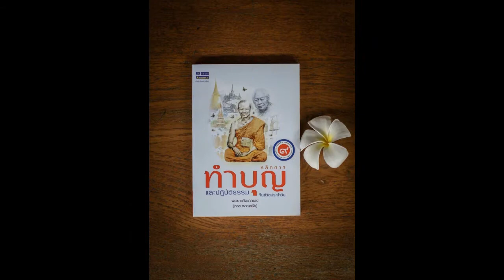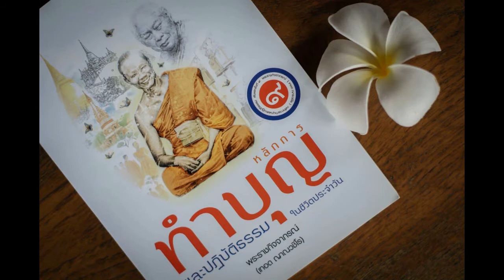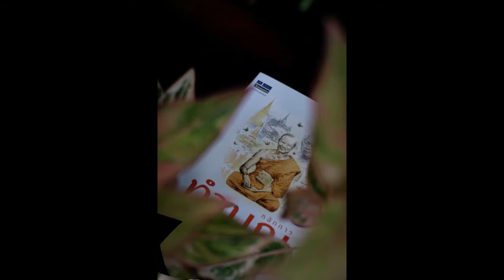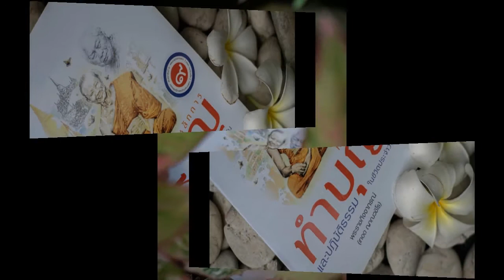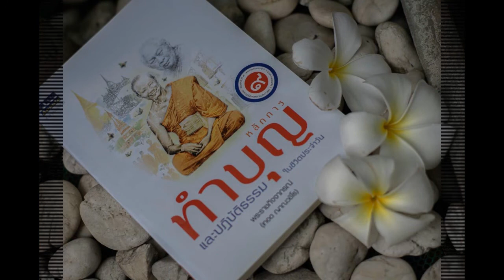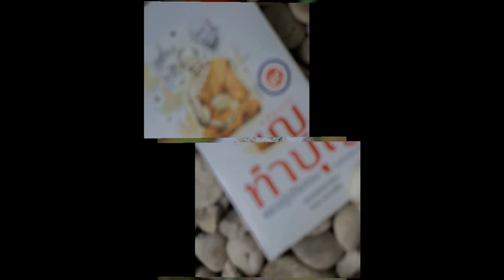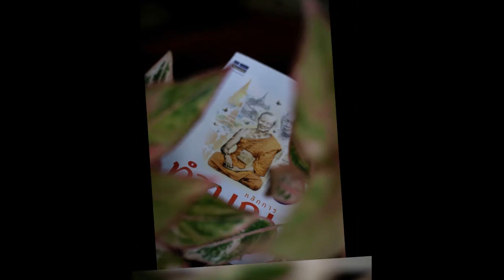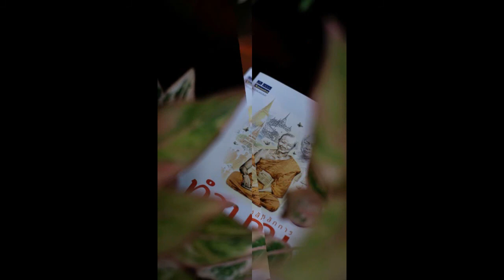หลักการทำบุญฯ 023 พรหมโลก